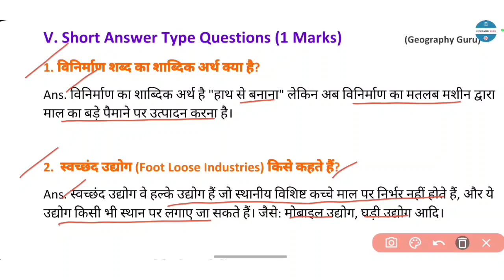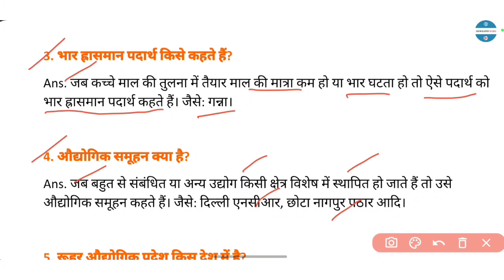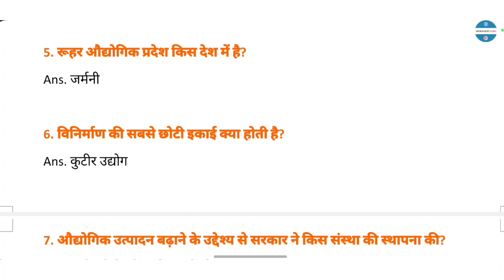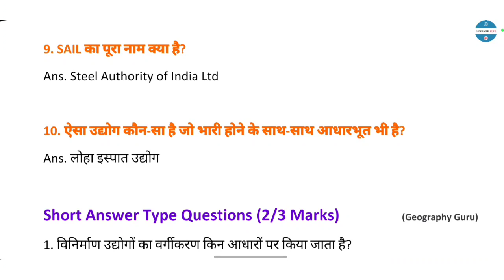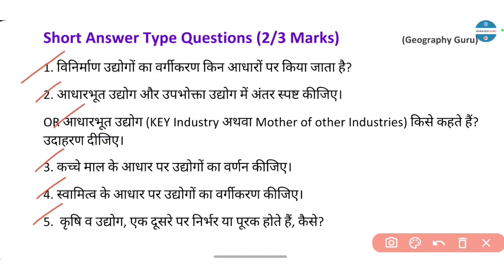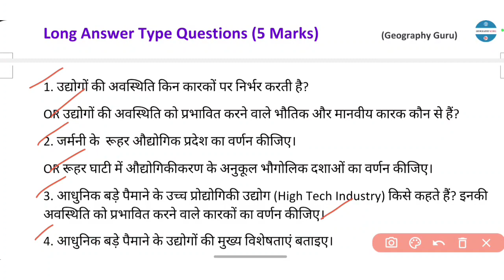Class 12 Geography Ch.6 Secondary Activities Most Important Questions Dwitiyak Kriya द्वितीयक क्रिया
Class 12 Geography Ch. 6 Secondary Activities Most Important Questions द्वितीयक क्रिया
Class 12 Geography Ch 6 Secondary Activities Dwitiyak Kriyakalap Most Important Questions
Cbse Ncert hbse Rbse Geography Guru
Cbse Class 12 Geography Sample Question Paper Solution 2024
Class 12 Bhugol ch 6 Most Important Questions in hindi
Class 12 Geography Mid Term exam Most Important Questions 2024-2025
Class 12 Geography Most Important Questions for Practical Viva
Class 12 Geography Practical Most Important Questions pdf

Class 12 Geography Ch 6 Secondary Activities Dwitiyak Kriya
CBSE 12 Geography Ch 6 Secondary Activities Dwitiyak Kriyakalap द्वितीयक क्रिया
Class 12 Geography ch 6 Most Important Questions 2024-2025
Class 12 Geography ch 6 Most Important Questions in Hindi
Class 12 Geography Ch 6 Most Important Mcq 2024-25 In Hindi

Class 12 Geography ch 6 Secondary Activities Dwitiyak Kriyakalap द्वितीयक क्रिया Most Important Questions

Class 12 Geography Sample Question Paper solution pdf
Class 12 Geography Pre Board Exam Sample Question Paper
Class 12 Geography Practical File pdf download

Geo 12 Chapter 6 notes in Hindi
Class 12 Geography Chapter 6 Secondary Activities in Hindi
Manav Bhugol
Fundamentals of Human Geography
Dwitiyak Kriyakalap ke upagam
Dwitiyak Kriyakalap ke stambh
Dwitiyak Kriyakalap ka Mapan
Vridhi or Vikas me Antar
विश्व जनसंख्या
मानव भूगोल प्रकृति तथा विषय क्षेत्र
प्राथमिक क्रिया

1. मानव विकास की अवधारणा क्या है?
2. वृद्धि तथा विकास में अंतर स्पष्ट कीजिए।
6. मानव विकास का मापन कैसे किया जाता है?
6. मानव विकास सूचकांक के आधार पर देशों का वर्गीकरण कैसे किया जाता है?

Long Answer Type Questions (6 Marks)                           (Geography Guru)

1. मानव विकास के चार स्तम्भ कौन से हैं?
OR मानव विकास के आधार बताइए। अथवा मानव विकास अवधारणा के अंतर्गत समता और सतत पोषणीयता से आप क्या समझते हैं?
2. मानव विकास के प्रमुख उपागम (Approaches) या घटक कौन से हैं?
6. मानव विकास का मापन कैसे किया जाता है?

Short Answer Type Questions (2/3 Marks)                    (Geography Guru)

1. विनिर्माण उद्योगों का वर्गीकरण किन आधारों पर किया जाता है?
2. आधारभूत उद्योग और उपभोक्ता उद्योग में अंतर स्पष्ट कीजिए।
OR आधारभूत उद्योग (KEY Industry अथवा Mother of other Industries) किसे कहते हैं? उदाहरण दीजिए।
3. कच्चे माल के आधार पर उद्योगों का वर्णन कीजिए।
4. स्वामित्व के आधार पर उद्योगों का वर्गीकरण कीजिए।
5.  कृषि व उद्योग, एक दूसरे पर निर्भर या पूरक होते हैं, कैसे?

Long Answer Type Questions (5 Marks)                    (Geography Guru)
1. उद्योगों की अवस्थिति किन कारकों पर निर्भर करती है?
OR उद्योगों की अवस्थिति को प्रभावित करने वाले भौतिक और मानवीय कारक कौन से हैं?
2. जर्मनी के  रूहर औद्योगिक प्रदेश का वर्णन कीजिए।
OR रूहर घाटी में औद्योगिकीकरण के अनुकूल भौगोलिक दशाओं का वर्णन कीजिए।
3. आधुनिक बड़े पैमाने के उच्च प्रोद्योगिकी उद्योग (High Tech Industry) किसे कहते हैं? इनकी अवस्थिति को प्रभावित करने वाले कारकों का वर्णन कीजिए।
4. आधुनिक बड़े पैमाने के उद्योगों की मुख्य विशेषताएं बताइए।

GEOGRAPHY
Class 12 भूगोल Most Important Questions
Very Important Questions
History 12th
Polity class 12 notes in hindi
Economics Most Important Questions
Cbse UP Board Rbse Hbse PBse

सामाजिक_विज्ञान_10 सामाजिक विज्ञान सोशल साइंस Social Science
10th
CIVIC Hindi and English Medium
Geography Guru
Online Classes
BIHAR उत्तर प्रदेश दिल्ली
in Hindi
Class 10
Class 11
Class 12
Class 9
Online class
UP Board
Punjab Board
Delhi Govt School Sample Question Paper
KVS Sample Question Paper
Model Sanskriti School Sample Question Paper
Rajasthan Board
Competition Exam
Geography Guru
Delhi Govt School
Class 12 Geography Ch. 6 Secondary Activities Dwitiyak Kriyakalap Most Important Questions Mcq